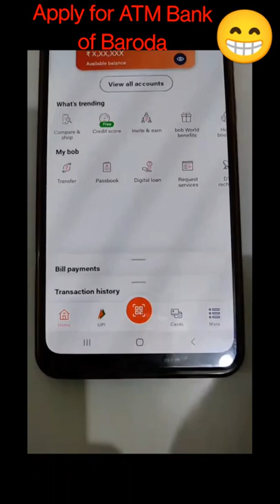Bank of Baroda ATM✉️ Apply online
Apply Online For Debit Card/ATM

STEP 0️⃣1️⃣

DOWNLOAD BOB WORLD APP IN YOUR SMARTPHONE

STEP 0️⃣2️⃣

LOGIN BOB WORLD WITH REGISTER MOBILE NUMBER
🔐🔐🔐🔐🔐🔐🔐🔐🔐🔐🔐🔐🔐🔐🔐🔐🔓🔓🔓🔓🔓🔓🔓🔓🔓🔓🔓🔓🔓🔓🔓🔓0️⃣1️⃣2️⃣3️⃣4️⃣5️⃣6️⃣7️⃣8️⃣9️⃣🔟*️⃣#️⃣0️⃣1️⃣2️⃣

STEP 0️⃣3️⃣

STEP 0️⃣4️⃣

STEP 0️⃣5️⃣

CHECK ACCOUNT HOLDER NAME (CUSTOMER NAME )

STEP 0️⃣6️⃣

CHECK YOUR NAME AND DELIVERY ADDRESS

YOUR REQUEST IS SUCESSFUL SUBMIT

MANAGE YOU ACCOUNT WITH THIS APP

VIJAYA BANK , DENA BANK , BANK OF BARODA

DOWNLOAD
BOB WORLD APP
( mConnect  NOW  BOB WORLD )